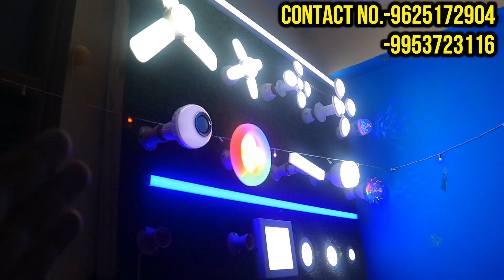मात्र -₹2500 से करे अपना व्यापार | Cheapest LED Bulb Business | led bulb manufacturer in delhi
SHOP Name- shyama enterprises

Add:- B861 shivaji marg new ashok nagar delhi metro station piller no.164

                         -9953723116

अपने दुकान की video बनवाने के लिए सम्पर्क करे
for video shoot you contact -

hello dosto is channel mai aap sab ka bhot bhot swagat krta hu is channel mai hm aapko travel kryenge puri delhi and explore krenge aur aapko dikhyenge ki delhi and ouside delhi intresting facts and also food vlogging bhi krenge and funny moments to jldi se jakar hmare channel ko abhi subscribe krdo and hr video ko like jarur krna aur hme support krte rhena thank you
ये वीडियो सिर्फ होलसेल मार्किट की जानकारी देने के उद्देस्य से बनाई गयी है | sabki market channel और YOUTUBE  किसी भी तरह से Paid Promotion नहीं करता | यदि आप वीडियो के माध्यम से कोई भी खरीदारी करते है और आपके साथ कुछ धोका या नुक्सान होता है तो इसमें sabki market और YOUTUBE की कोई जिम्मेदारी नहीं होगी | ग्राहक अपनी खरीदारी अपने सूझ बुझ से और सोच समझ के करे |

search releted to keywords-
led
led light
led bulb
led lights,
ceiling light,
led lighting,
chepaest led bulb market in delhi